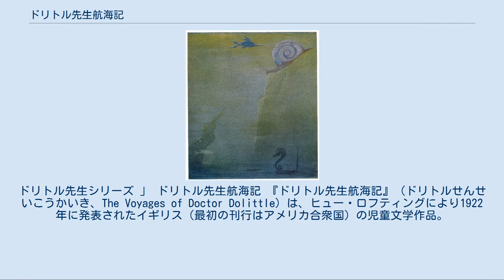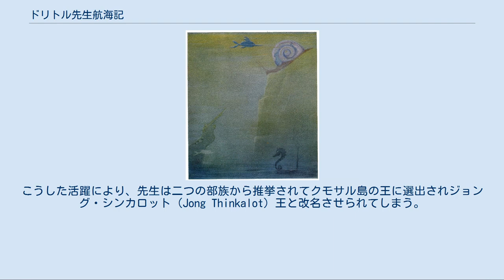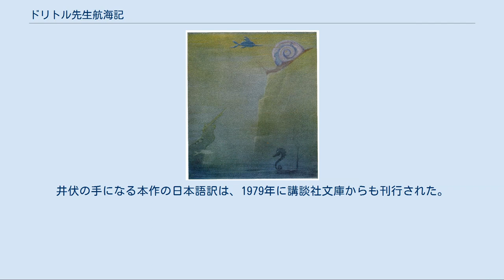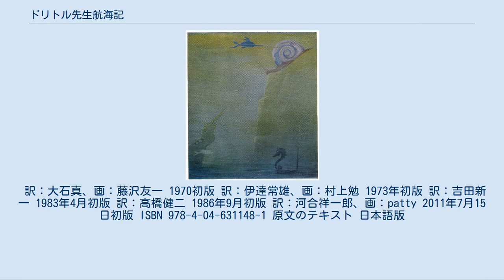ドリトル先生航海記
ドリトル先生シリーズ 」 ドリトル先生航海記 『ドリトル先生航海記』（ドリトルせんせいこうかいき、The Voyages of Doctor Dolittle）は、ヒュー・ロフティングにより1922年に発表されたイギリス（最初の刊行はアメリカ合衆国）の児童文学作品。
 ドリトル先生シリーズの第2作。
出版順としては2番目であるが、作品内の時系列順では第4作『サーカス』や第6作『キャラバン』よりも後の時代の話となる。
著者のロフティングは1923年に、本作で第2回ニューベリー賞を受賞した。
 冒頭はシリーズ全編の語り手であるトーマス（トミー）・スタビンズが前作『ドリトル先生アフリカゆき』を医学博士ジョン・ドリトルの評伝として執筆した経緯についての説明から始まる。
その中で『アフリカゆき』の内容は大半がスタビンズ自身の生前に起きたことで、若い頃の先生を知るパドルビーの人々や250歳を超えてなお健在なオウムのポリネシアからの伝聞を基に執筆したとしている。
 なお、第2部11章で先生は「1809年4月に北極点へ行き、ホッキョクグマから地下に石炭が埋まっていることを教わったが乱開発を防ぐため秘密にしている」と述べているが、前作『アフリカゆき』でポリネシアが先生に動物の言葉を教えるに当たり自身の年齢を「181か182歳」だとしたうえで王太子時代のチャールズ2世がクロムウェルの軍勢に敗れてオークの木の洞に隠れているのを目撃したと1651年の故事に言及していることから、逆算すると先生が動物の言葉を習得したのは1820年前後の出来事となり、矛盾が発生する。
 挿絵 「ドリトル先生シリーズの登場キャラクター」も参照 川の辺りのパトルビーにある靴屋の一人息子、トミー・スタビンズは怪我をしたリスを保護したが治療法が分からなかった。
猫肉屋のマシューより偉い先生がいると教えられ医学博士のドリトル先生の屋敷に足を運ぶ。
高名な医者である先生は動物の生態を観察し彼等と会話が出来る人物だった。
未知の世界と先生の人柄に魅了されたスタビンズは助手になりたいと申し出る。
そして先生の助力もあり両親を説得して住み込みの助手となることができた。
 スタビンズが助手となってしばらくしたある日、先生のところへアフリカへの最初の航海で生まれ故郷のアフリカに留まったオウムのポリネシア、チンパンジーのチーチーが相次いで舞い戻って来て、スタビンズ自身もポリネシアの指導で先生には及ばないながらも動物の言葉がわかるようになって行く。
だが先生がポリネシアとチーチーとの劇的な再会を喜んだのも束の間、毎年8月にアマゾン熱帯雨林から先生を訪ねて来るムラサキ極楽鳥のミランダから、先生の敬愛するインディアンの博物学者ロング・アローが行方不明になったことを知らされる。
折しも、先生は次の航海に出る行き先を決める為に、目隠しをして世界地図帳の適当なページに鉛筆を突き立てて行き先を決める恒例行事「運まかせの旅行」をする所であった。
その結果、鉛筆が指示した行き先はブラジル近海に浮かぶ、ロング・アローが消息を絶った孤島・クモサル島であった。
こうして、先生とスタビンズはポリネシア、ジップ、チーチーと共に航海の準備をするが、先生の旧知の貝掘りのジョーに手配された船は3人でないと操れなかった。
 そこで先生とスタビンズは共通の知人で、街外れの一軒家に人目を避けるようにして暮らしている世捨て人のルカを訪ねる。
ところが、ルカは15年前にメキシコの金鉱を採掘していた際に仲間を殺害した容疑で逮捕され、巡回裁判が開廷する直前であった。
ルカが飼っているブルドッグのボッブが事件の一部始終を目撃していたことを知った先生は自分が通訳をするのでボッブを証言台に立たせて欲しいと求め、検察官は異議を唱えるが、裁判長は自身のプライベートについて愛犬から聞き出す先生の実演に驚き、これを認める。
その結果、先生が通訳したボッブの証言によりルカは無罪を勝ち取るが無罪となったルカは時の人としてパドルビー中の人々から祝福され、とても航海への同行を求められそうもないまま出港の日となった。
そこに先生と旧知の間柄でオックスフォード大学へ留学しているアフリカ・ジョリギンキ王国のバンポ・カアブウブウ王子が先生を訪ねて来たので、ようやく船の操舵に必要な人数を確保しクモサル島への航海が始まった。
 目的地・クモサル島までの長い航海の途中、ルカやジョーが紹介しようとしていた横柄...